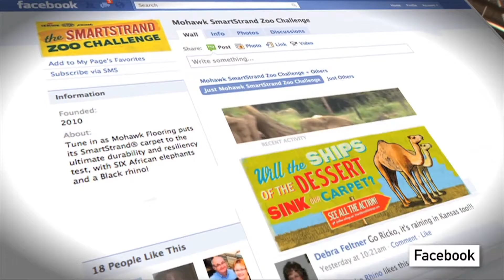Tim Kimberling Reel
2016 Post Production Artist Reel